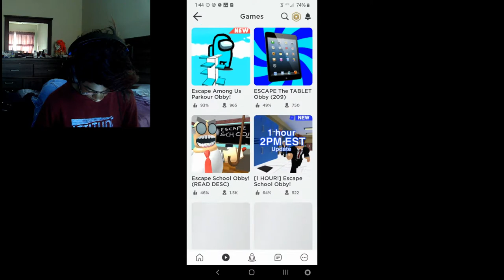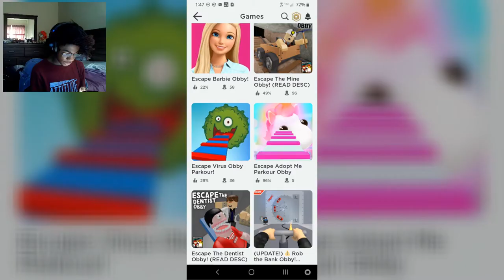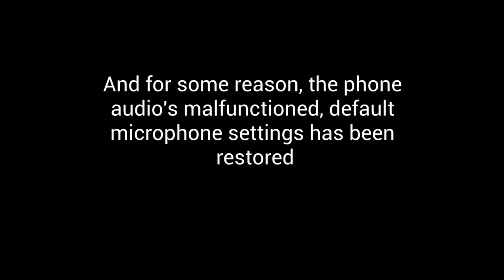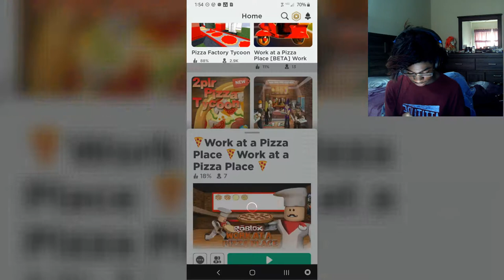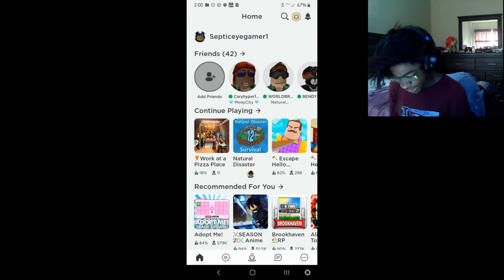Roblox Knockoffs And Underrated Games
Sorry this took so long, I was busy, but we're going to play knockoffs and underated games.